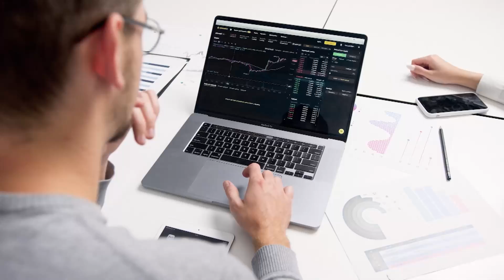Agenda 2030 de sostenibilidad, ¿cómo va América Latina?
La Red Colombiana del Pacto Global con este esfuerzo de promover desde la comunicación cómo va avanzando América Latina en la Agenda 2030 de sostenibilidad, también quiere presentar sus retos y su reto fundamentales es seguir aumentando el número de empresas y organizaciones que entiendan que los cuatro temas de Pacto Global.